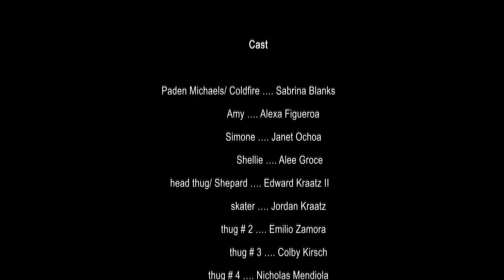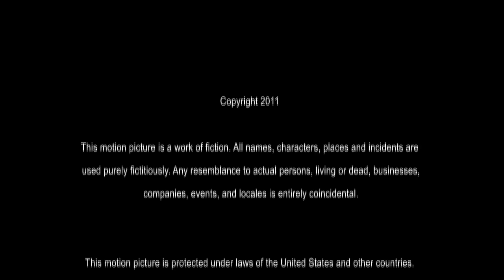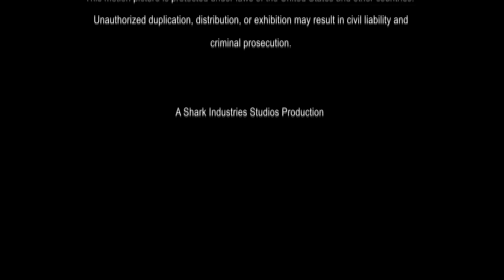Edward Kraatz II's Fan Film ColdFier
Shark Industries Studios first live-action short film featuring Edward Kraatz II as Jason Serhem and Sabrina Blanks as Houston's sexiest superhero "ColdFier" in the first installment from our "Eternal Reign" series.

Images and names here-in are copyrighted 2013 by Shark Industries Studios